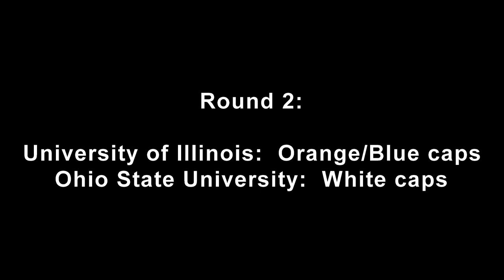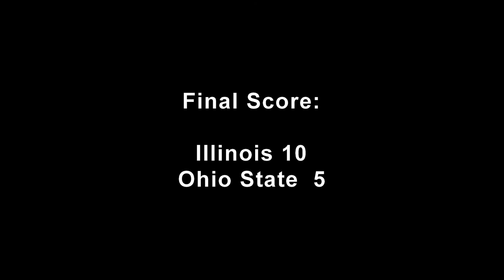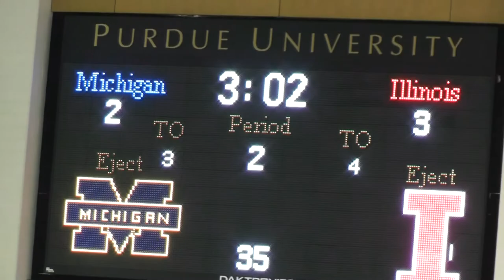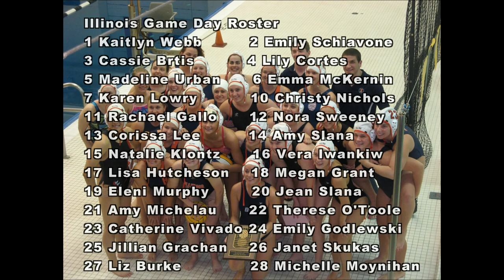Illini H2OPolo Big Tens 2012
University of Illinois Women's Water Polo highlights from 2012 Big 10 Club Championship